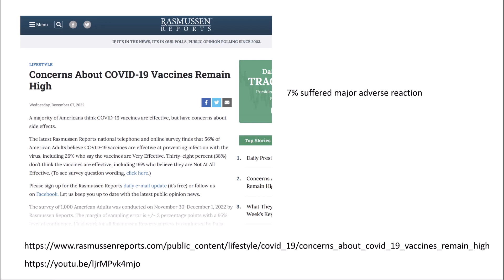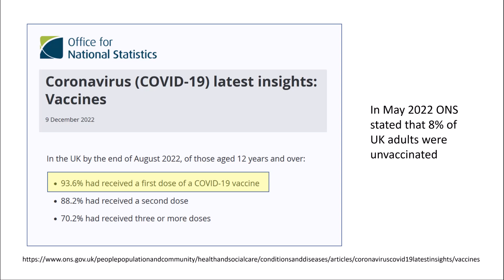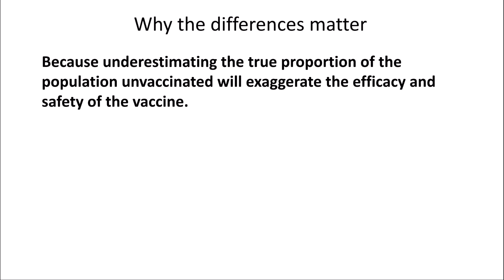Brief comment on the Rasmussen poll of attitudes to the vaccine in America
This Rasmussen poll of 1000 adult Americans recently surveyed reveals significant concerns about covid vaccine efficacy. The thing that caught most people’s eye was that it found 7% suffered a major adverse reaction, because if the poll was accurate that would extrapolate to 11 million Americans in total. However, there was something else that especially interested me in the poll that nobody is talking about.  It found that 32% of respondents were unvaccinated. Why is this important?